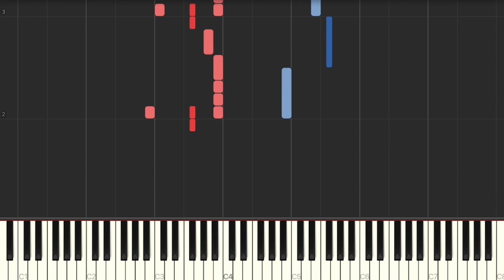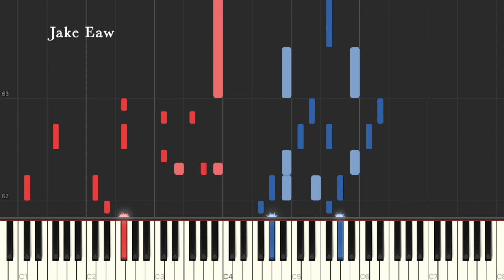Attack on Titan: The Final Season Part 2 Ed - Akuma no Ko (Piano Tutorial & Sheet Music)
This is my piano arrangement & Synthesia Tutorial for Akuma no Ko (悪魔の子) by Ai Higuchi (ヒグチアイ)
[Attack on Titan / Shingeki no Kyojin: The Final Season Part 2 Ending Song & Sheet Music]

This is my favourite ending song from AOT! I really like the melodies and the different vibes from the different sections - the first part has a traditional Japanese vibe, then it becomes a little dramatic and the chorus feels very uplifting. In terms of my arrangement, I tried to keep most of the piano notes from the original song. Hope it was worth the wait!